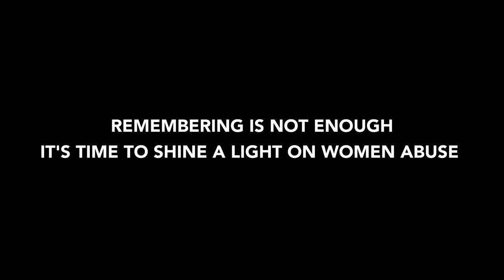16 Days of Light: Shining a Light on Popi Qwabe & Bongeka Phungula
Today, we shine a light on women abuse, remembering Popi Qwabe and Bongeka Phungula. Help us keep the light shining for these best friends and together, let’s end the brutality.